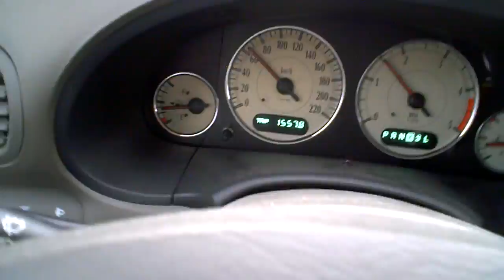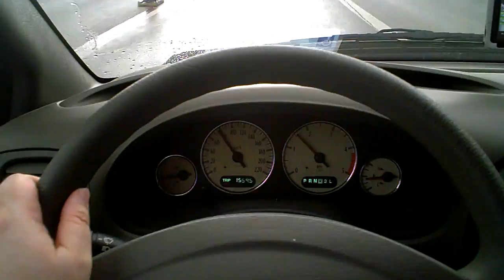Incredible journey #39 - Places confused